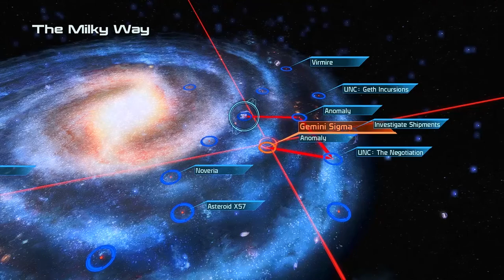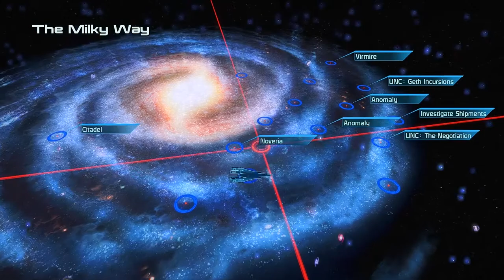Mass Effect 1 | Let's Play - 12 (UNC + Citadel Side Quests)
Mods in this video:

ME1:
Appearance Mods:
Asari Makeup Fix
Common Characters Overhaul (ported from OG ME3)
LE1 Alternative Bodies
New Casuals for Femshep
New Lashes for FemShep
RGB Armor LEDs
Vanilla Hair Tweaks (ported from OG ME3)
Custom Shepard complexion that includes elements of the following mods: Default Femshep Retexture MELE, Complexions for FemShep and New Eyebrows for Femshep

Gameplay Mods:
LE1 Community Patch
Replenish Grenades LE1
Skip Minigames (LE1)

Visual/UI Mods:
A Lot of Videos for LE1
Galaxy Map Trackers (LE1)
Vignette Remover
Transparent Lens Flares

Shaders:
Juicy